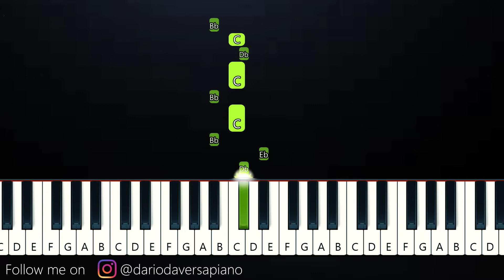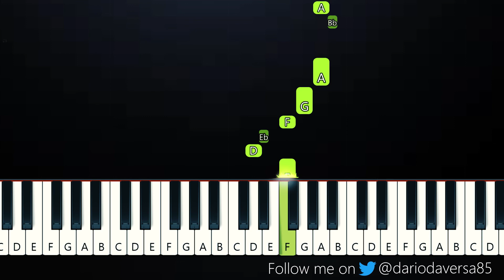Friday Night Funkin - VS Monika - Your Demise (One Hand Easy Piano Tutorial)